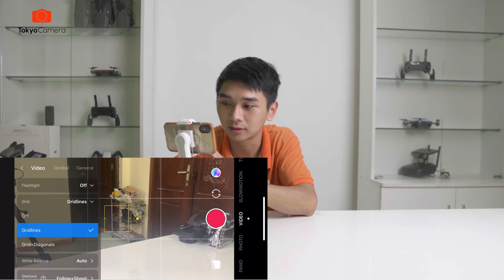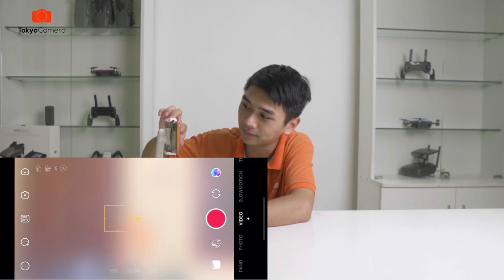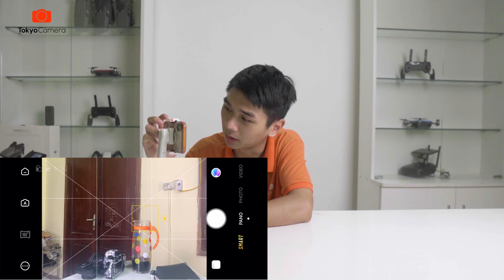Zhiyun Smooth X - Trên tay Thánh Gimbal TikTok 2020 CỰC RẺ | Tokyo Camera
Cùng Tokyo Camera đập hộp và trên tay nhanh Gimbal SIÊU NGON - BỔ - RẺ cho mùa hè 2020 - ZhiyunSmoothX, với giá chỉ 1390k ngay tại TokyoCamera. Cùng xem video để biết thêm chi tiết về chiếc Gimbal đình đám này nhé!